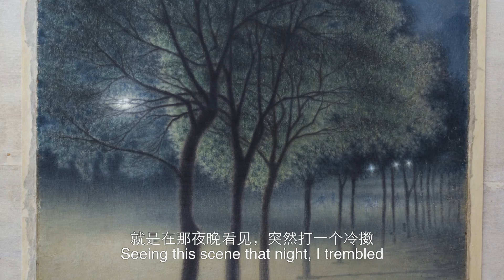Qiu Shihua interview